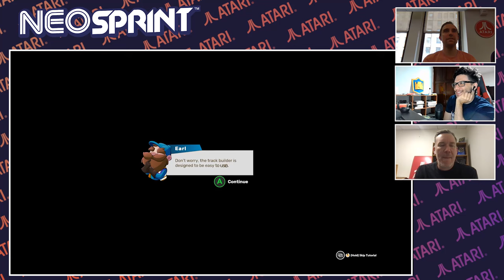Atari Podcast Episode 26 - NeoSprint 1.0 w/ Headless Chicken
It's official: NeoSprint is exiting early access and racing to all platforms soon! What better time to see what's changed since we last checked in months ago at the start of the VCS early access period? And who better to do so than the head of developer Headless Chicken, Jose Pablo Monge Chacon (JP), and Atari's senior art director, John Kauderer, a creative driver on the title?